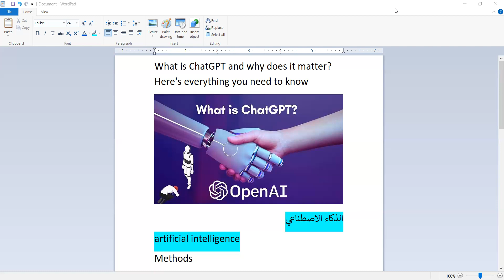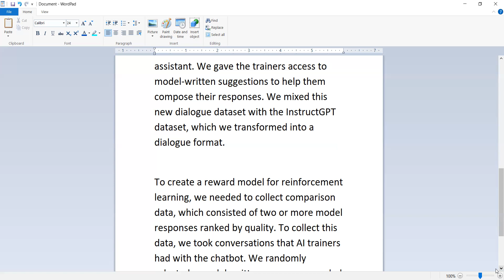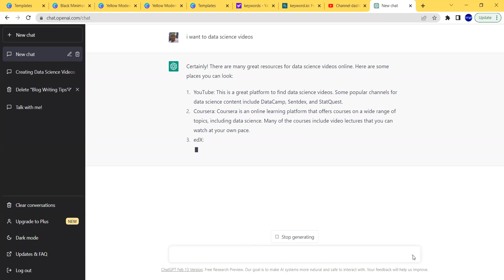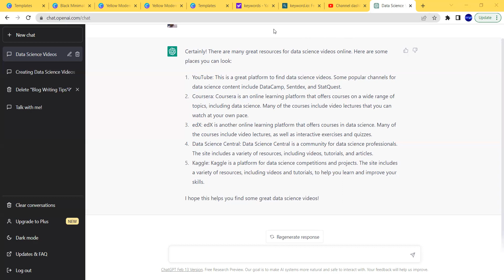What is ChatGPT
artificial intelligence
Methods
We trained this model using Reinforcement Learning from Human Feedback (RLHF), using the same methods as InstructGPT, but with slight differences in the data collection setup. We trained an initial model using supervised fine-tuning: human AI trainers provided conversations in which they played both sides—the user and an AI assistant. We gave the trainers access to model-written suggestions to help them compose their responses. We mixed this new dialogue dataset with the InstructGPT dataset, which we transformed into a dialogue format.

To create a reward model for reinforcement learning, we needed to collect comparison data, which consisted of two or more model responses ranked by quality. To collect this data, we took conversations that AI trainers had with the chatbot. We randomly selected a model-written message, sampled several alternative completions, and had AI trainers rank them. Using these reward models, we can fine-tune the model using Proximal Policy Optimization. We performed several iterations of this process.